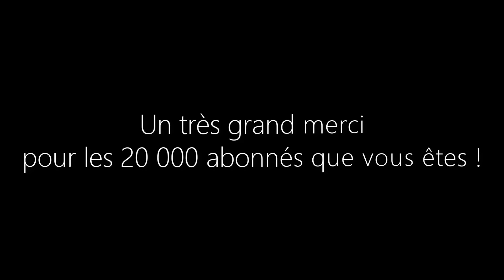[ACNL2] LES ABEILLES... (DidyLand)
On se retrouve pour la deuxième vidéo sur la nouvelle cartouche d'ACNL !

PS: JE NE PREND PLUS LES C.A !!! Je n'ai plus de places...